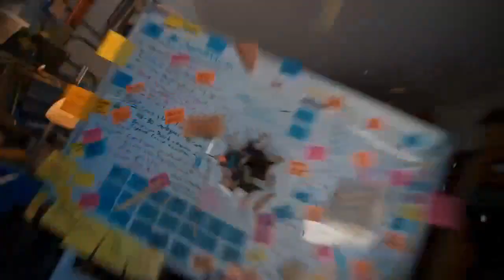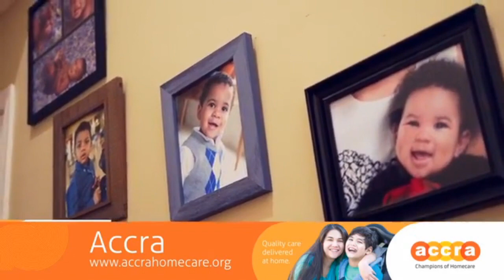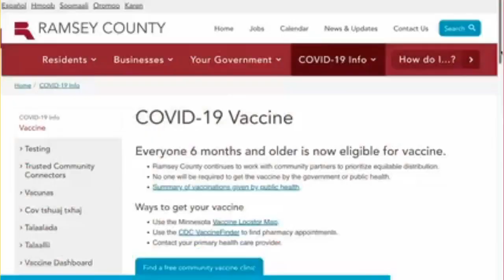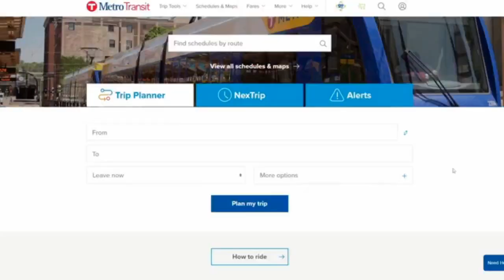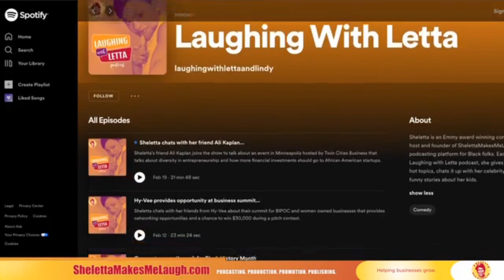Comcast makes their services accessible...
For Autism Awareness Month, Sheletta wanted to make sure her fellow autism parents knew how Xfinity works to make their products and services accessible for people with disabilities and special needs.